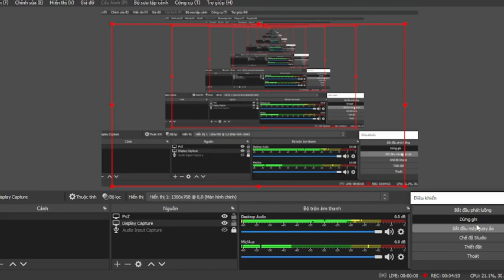I USED BOOSTED PLANTS, BUT IT'S SO HARD, I MUST PROTECTED BANANA LAUNCHER FROM ZOMBIES, I FAILED.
How the poor play Plants vs Zombies 2. Journey to win this game.
Let's take a look at this journey together.